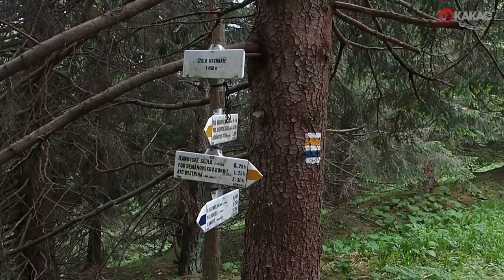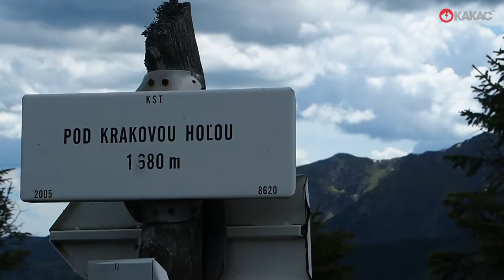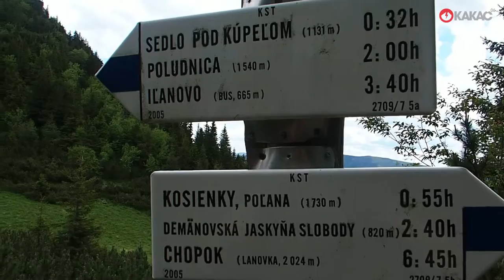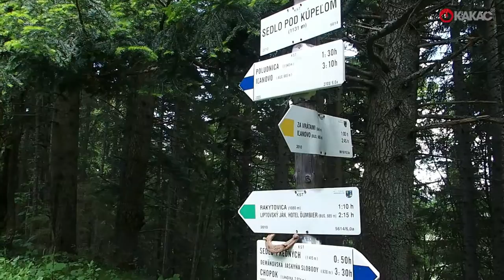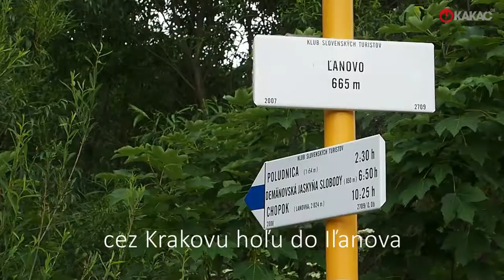cez Krakovu hoľu do Iľanova